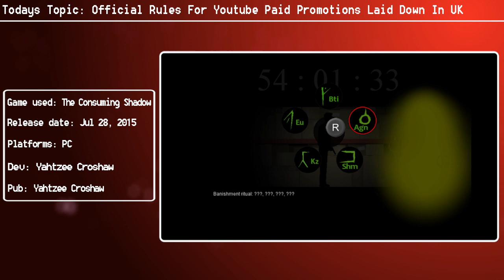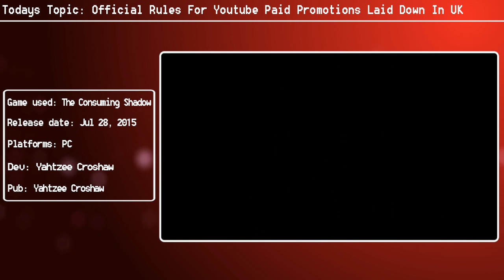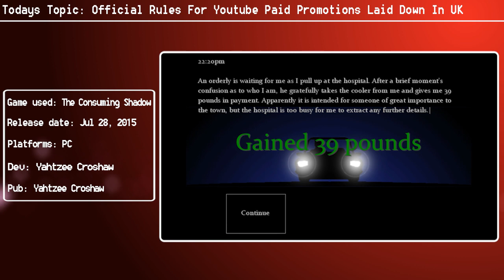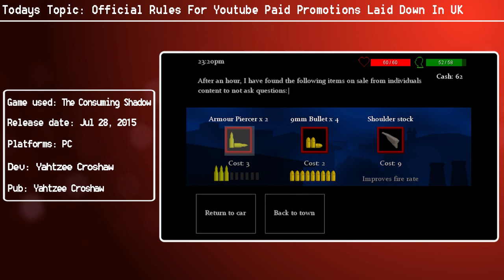Rules Laid Down For YouTube & Twitch Paid Promotions In UK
Some official rules for Youtube paid promotions have been lain down.